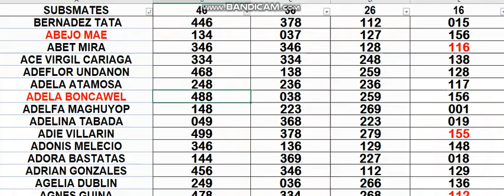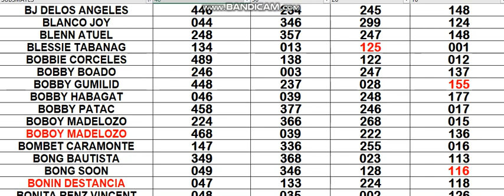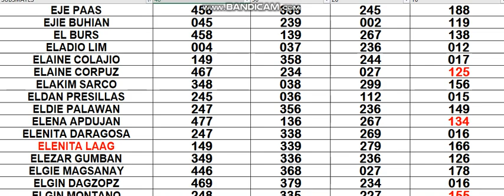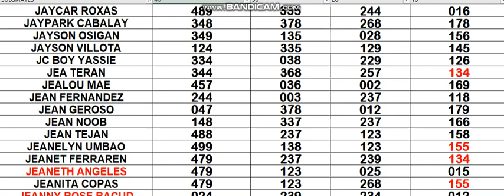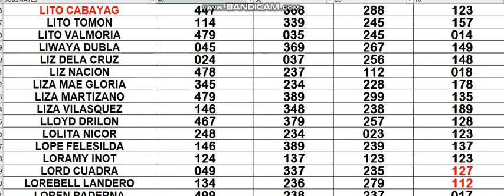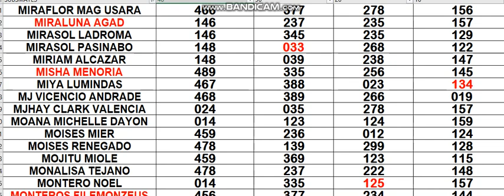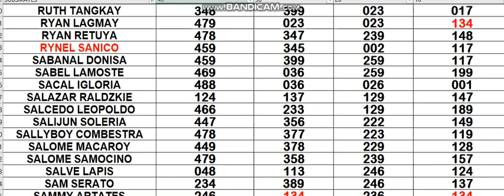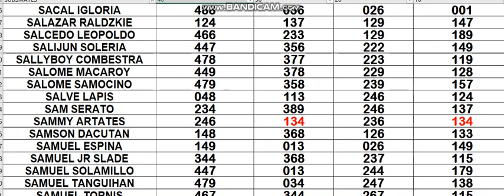AUG 04, 2021 HOW TO WIN 3D LOTTO CHALLENGE AS EARLY TODAY USING MY DATA..